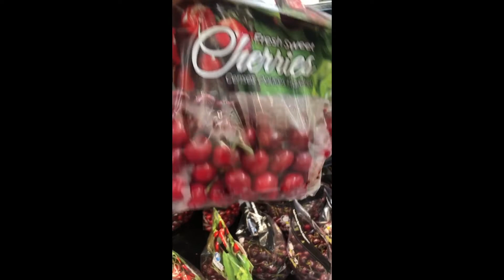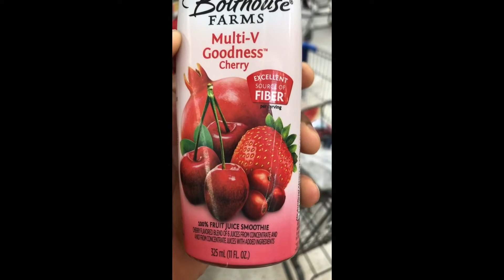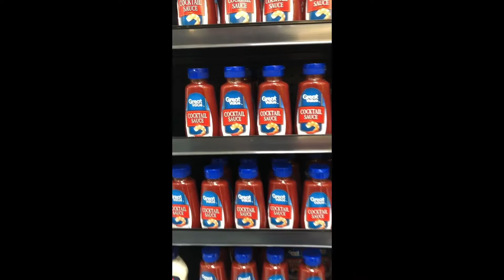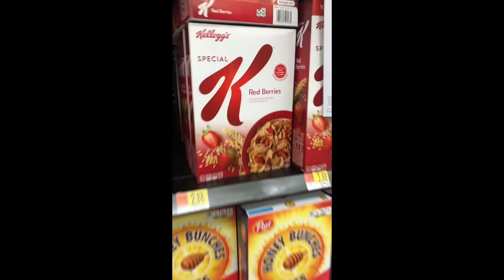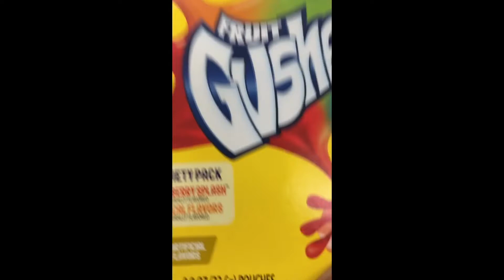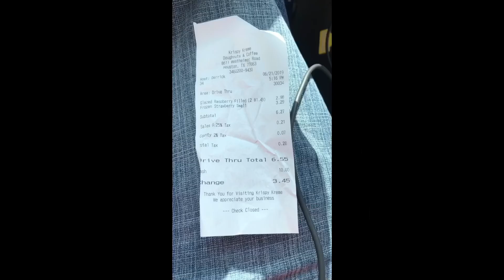The Red🍎 Food🍓Challenge🍒